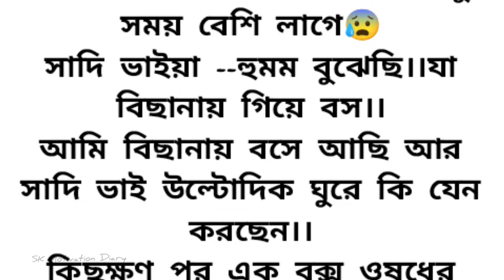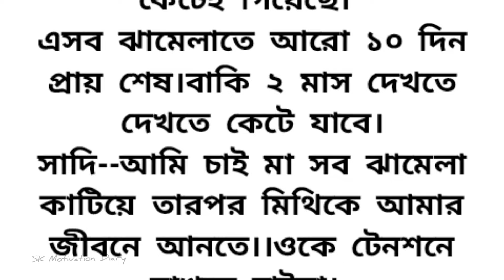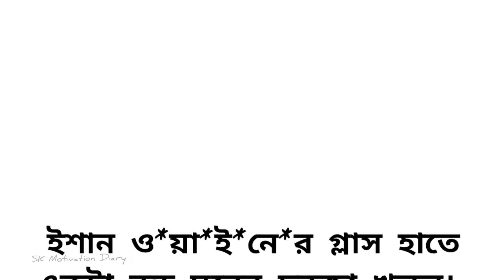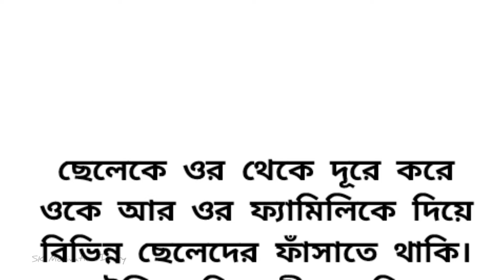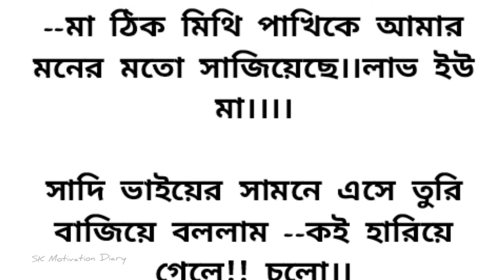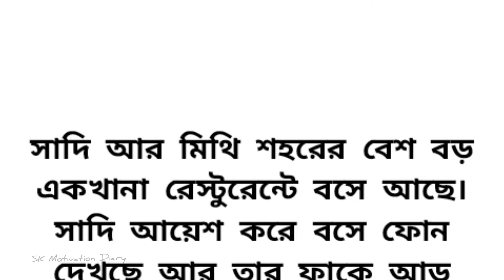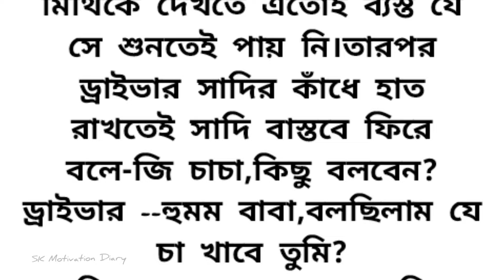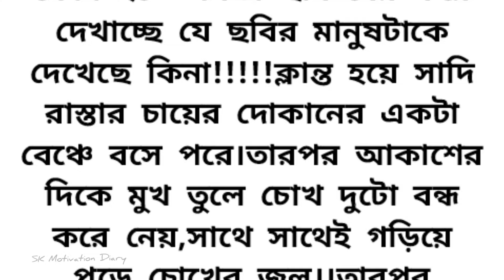অসাধারণ এক ইমোশনাল ভালোবাসার গল্প🍁 heart touching emotional love & suspense story Bangla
হৃদয়স্পর্শী অসাধারণ এক গল্প🌺heart touching emotional story bangla || Bengali audio love story

হৃদয়ছোঁয়া অসাধারণ এক ইমোশনাল গল্প🌺Heart touching emotional story bangla

অসাধারণ এক মন মাতানো ভালোবাসার গল্প🌺romantic & emotional love story Bangla

অসাধারণ এক ইমোশনাল গল্প🌺heart touching emotional & suspense story bangla